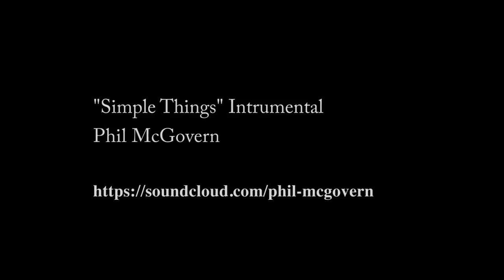Painting Strawberries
Painted a strawberry still life with my niece and nephew.  A good time to test my new lens and editing program.

Phil McGovern was kind enough lend me one of his songs to use for the video.